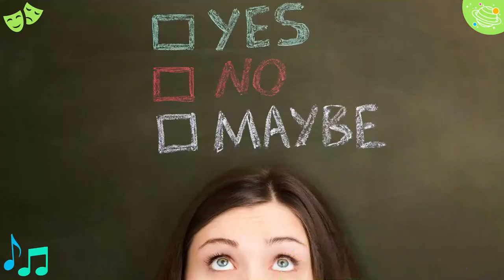Music Genres For Kids | Music and Drama | STEM Home Learning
Do you know all about different music genres? In this STEM and Beyond video we will have fun listening to different genres and learning about what kinds of instruments they play. We will learn some new vocabulary and some interesting facts about music and instruments.